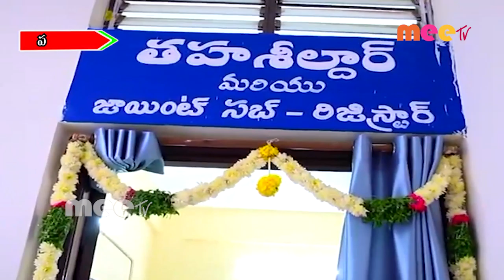ధరణి వెబ్ సైట్ ను ప్రారంభం //02.11.2020 //MEE TV NEWS//